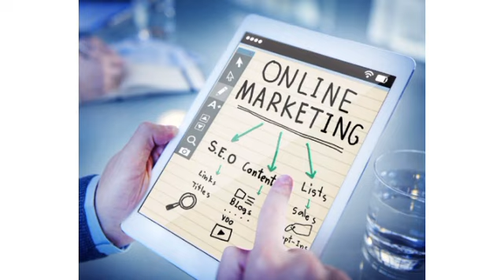Hitamo uburyo bwogukorera amafaranga online hamwe na jaat ktty tv, shora cg ntushore wunguke